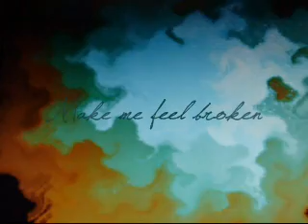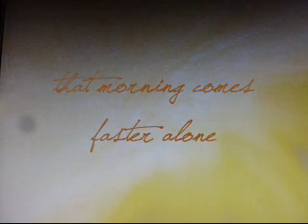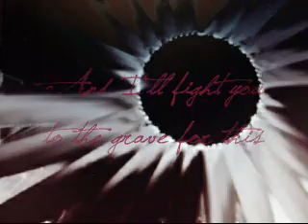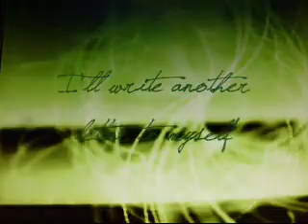Gunnin' {Cover of Hedley}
A video I made of me singing Hedley's "Gunnin'".